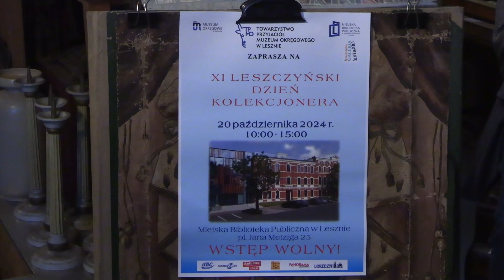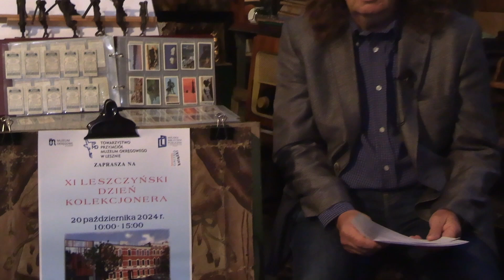Historie 1001 drobiazgów: Kolekcjonerska jedenastka 712